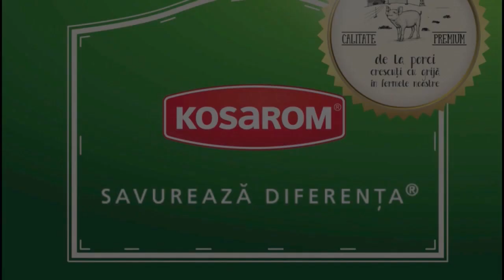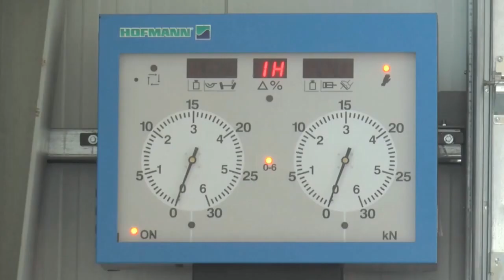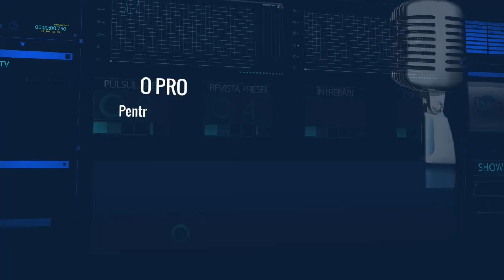BIT TV - PULSUL ZILEI 5 MARTIE 2024